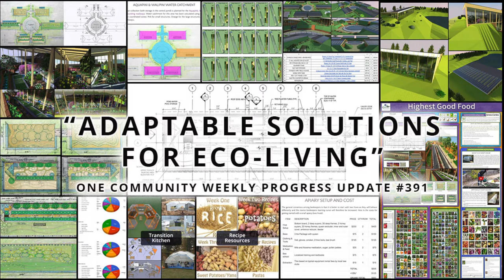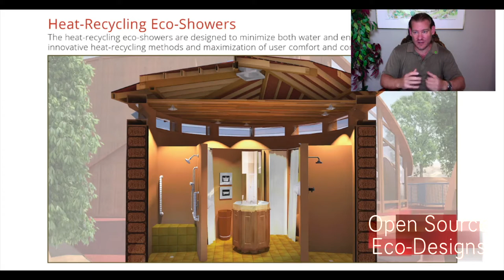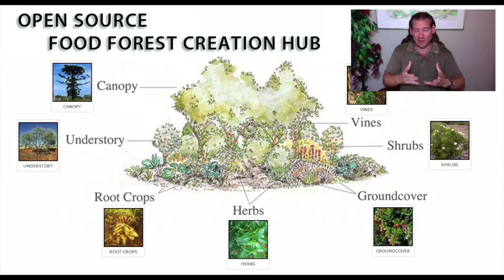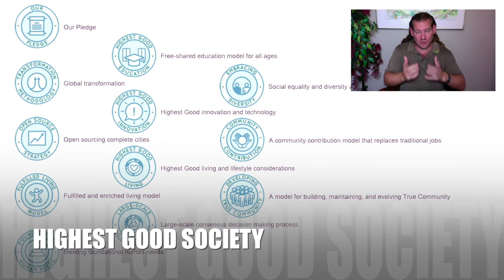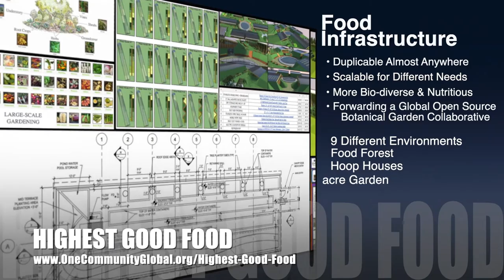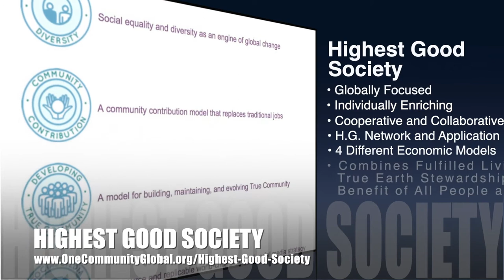Adaptable Solutions for Eco-living - One Community Weekly Progress Update #391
Adaptable Solutions for Eco-living | Global Collaboration | Open Source Cooperation | Sustainable Energy | Global Sustainability | World Change | Green New World | One Community | Weekly Progress Update #391 Specifics are

“Adaptable solutions for eco-living are needed if we are to reach the necessary level of involvement to achieve global change. One Community is supporting this through open sourcing and free sharing all the eco-living components needed to build eco-village teacher/demonstration hubs that will develop even more adaptable solutions. We call this living and creating for "The Highest Good of All" and it has the potential to create a sustainable world within our lifetime. This is the September 20th, 2020 edition (#391) of our weekly progress update detailing our team’s development and accomplishments.”

THIS WEEK'S TOPIC: Adaptable Solutions for Eco-living